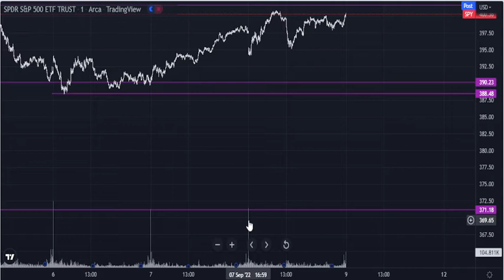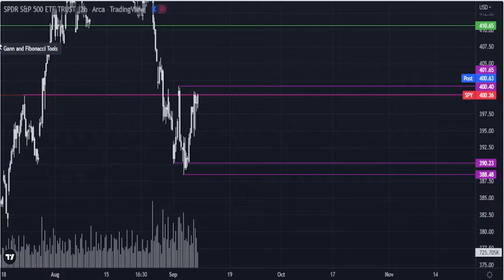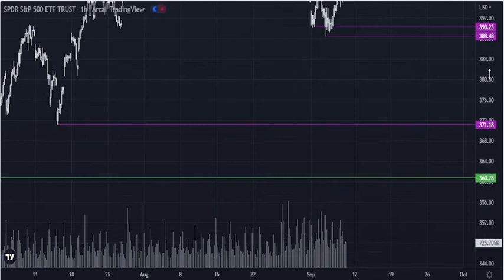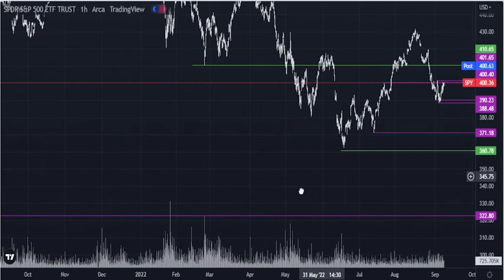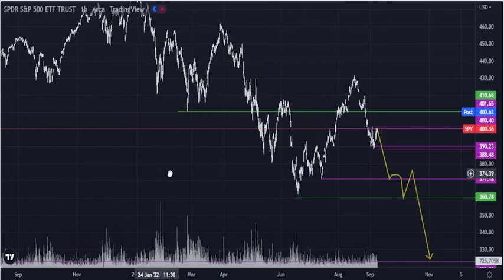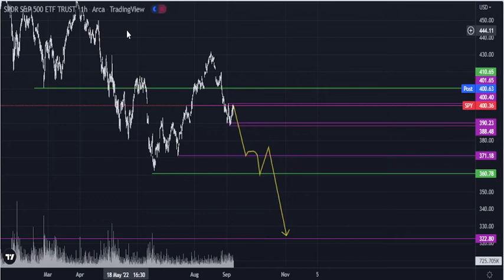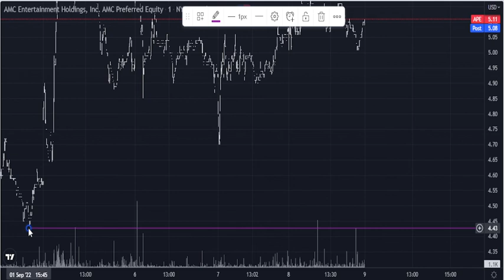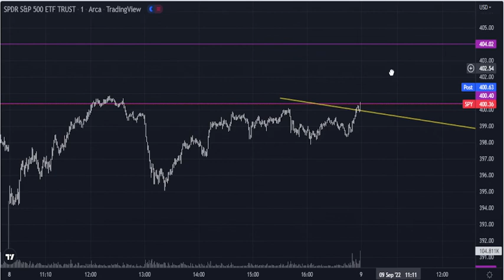Stock Father says "Weird Week"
Nothing contained on our Site constitutes a solicitation, recommendation, endorsement, or offer by this channel provider to buy or sell any securities or other financial instruments in this or in in any other jurisdiction in which such solicitation or offer would be unlawful under the securities laws of such jurisdiction.

All Content on this site is information of a general nature and does not address the circumstances of any particular individual or entity. Nothing constitutes professional and/or financial advice, nor does it constitute a comprehensive or complete statement of the matters discussed or the law relating thereto. This is not a fiduciary by virtue of any person’s use of or access to the Site or Content. You alone assume the sole responsibility of evaluating the merits and risks associated with the use of any information or other Content on the Site before making any decisions based on such information or other Content. In exchange for watching, you agree not to hold this site's own liable for any possible claim for damages arising from any decision you make based on information or other Content made available to you through the Site.